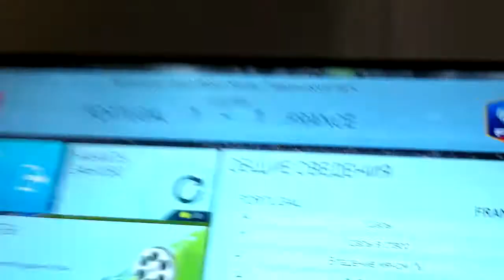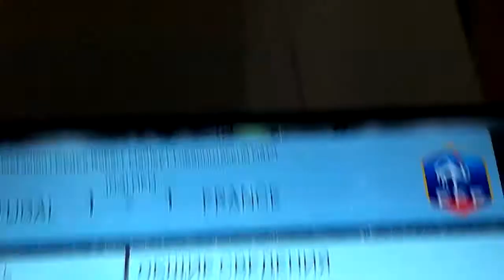ШОК!!! Школьник снимает ВЛОГ!!!!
Д.Р. У друга .